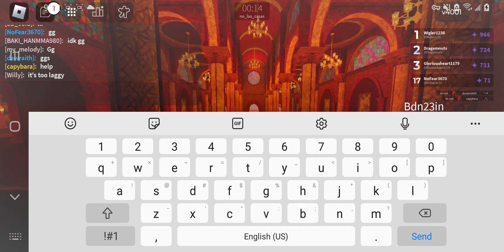roblox nico's nextbots